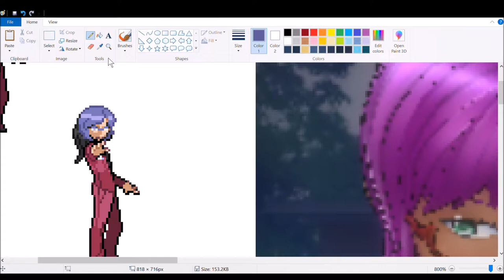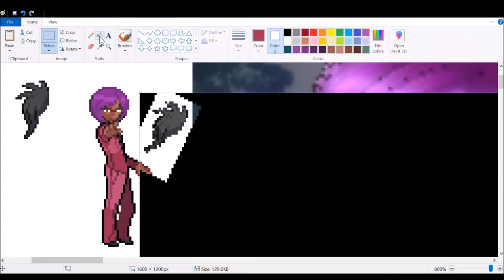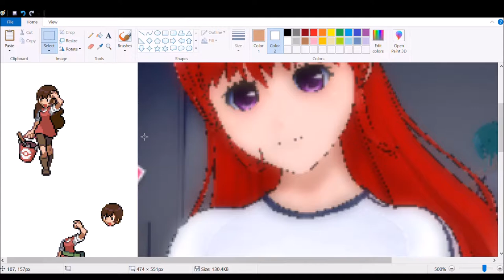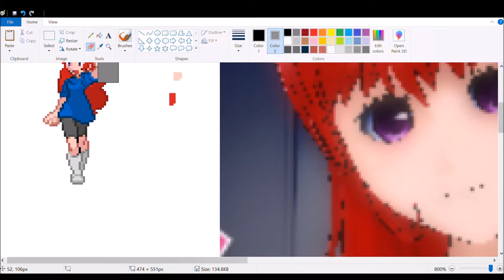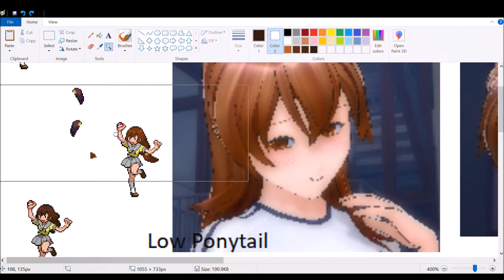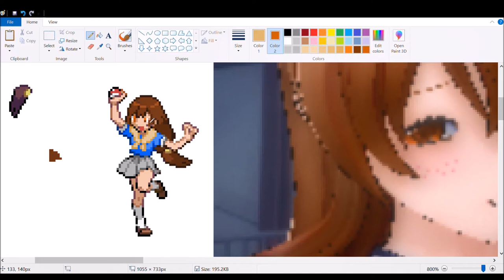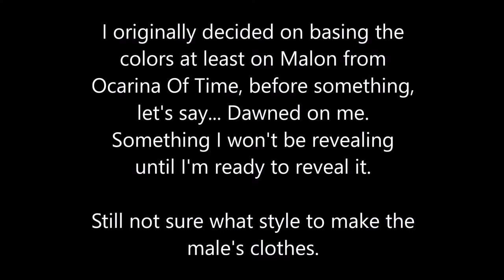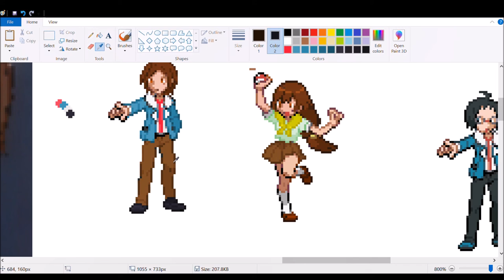Speed Spriting Characters 4/4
Satoshi Tajiri owns Pokemon
Persona 5 music composed by Shoji Meguro, owned by ATLUS and SEGA

Oh and uh... Illusion made the uh... Thing I used to create the characters for a reference... And the game I put them in so they would be wearing clothes...

I'm not afraid of this video being muted, as long as the video is still there.

I felt like being creative, so I made sprites. It was really easy for the female characters, (they were practically made for me!) but really annoying when I tried to make the male characters.